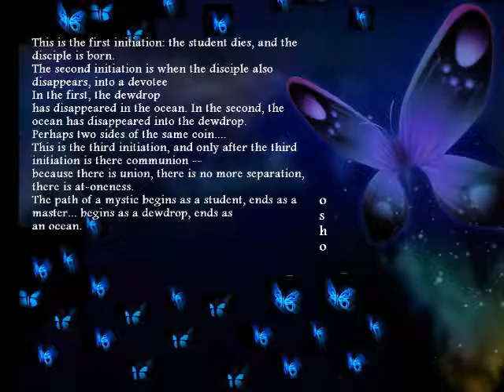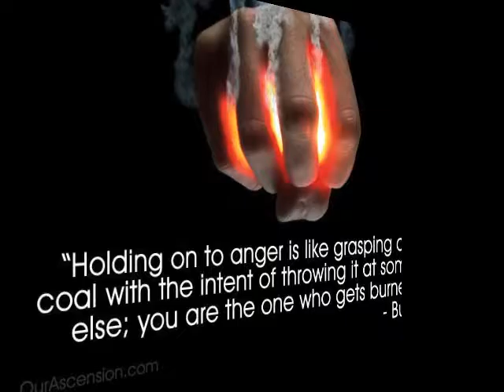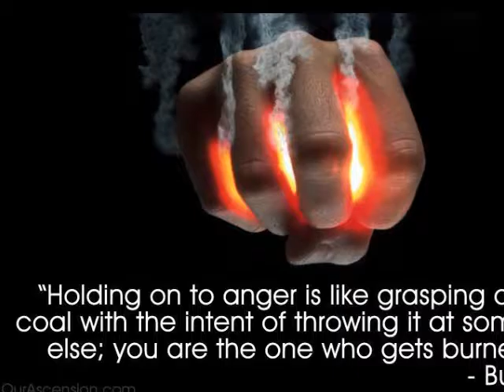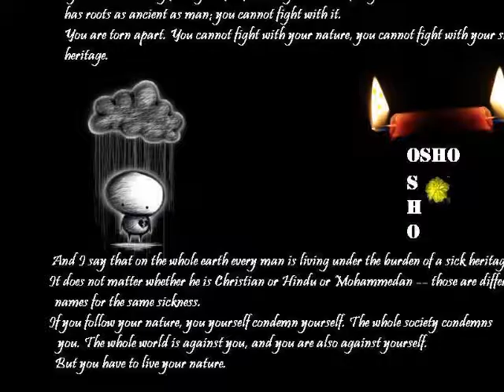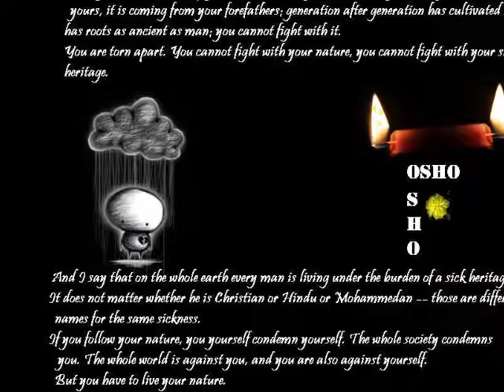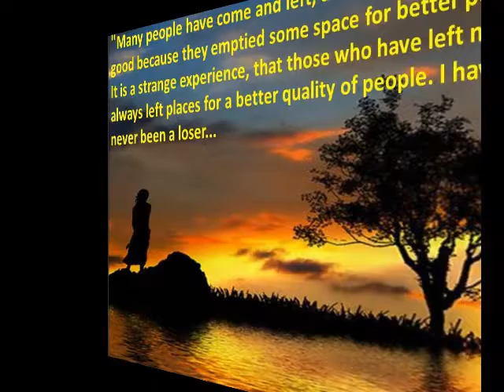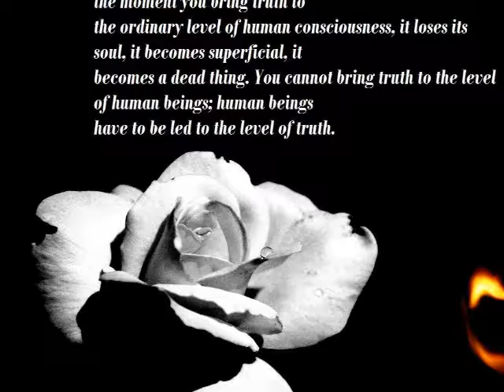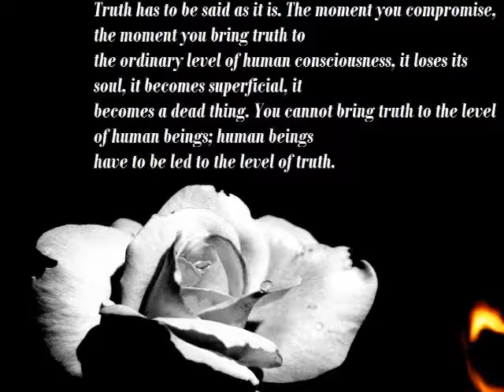REINCARNATION - BODILESS EXISTENCE